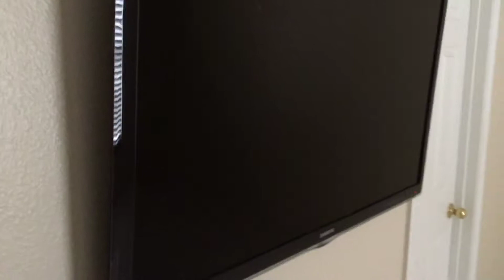Leaving my house forever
Sad(null)